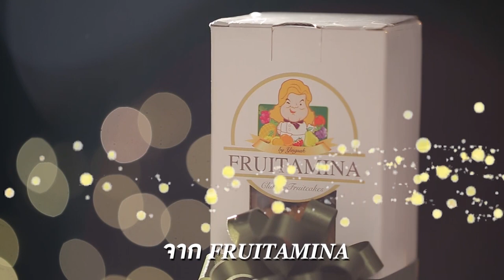'นานา' VS 'เท็ดดี้' เป่ายิงฉุบทำเมนู เนื้อย่างซอสจิ้มแจ่ว ​l FOOD FIGHTO l EP.118 [1/3]